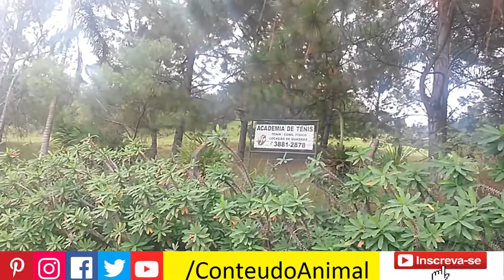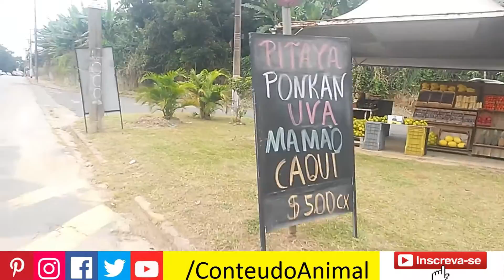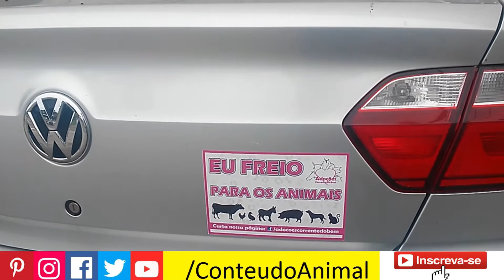Pedal até LifeTennis e algumas dicas e sugestões - sem jogo de volei :-)